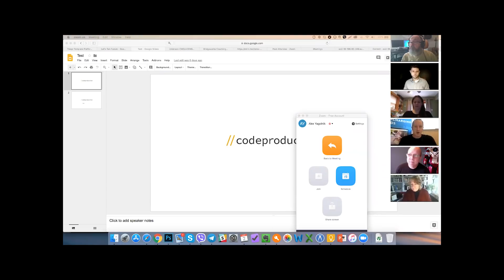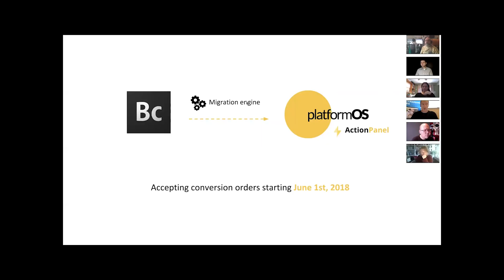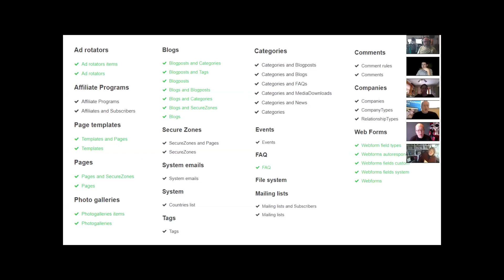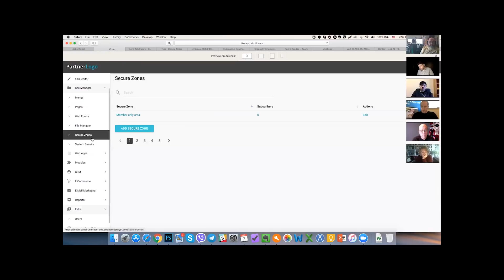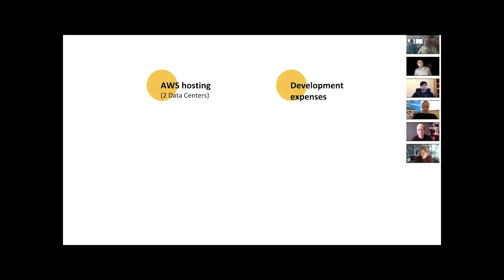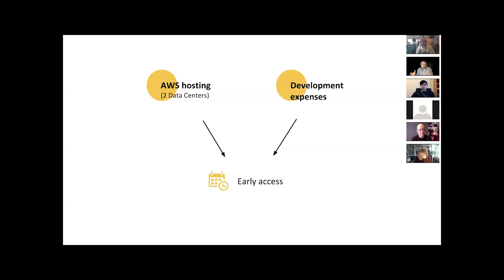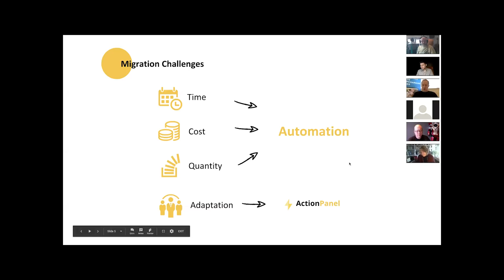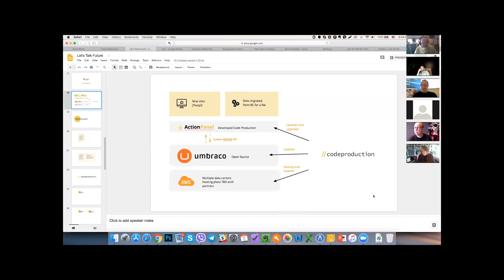Sandpile 2018 04 02 Follow Up - Code Production and Platform OS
This special Sandpile is to allow time for Code Production to answer a number of questions and provide some clarification for the Community that came up from last weeks Sandpile.

During this meeting Alex Yagolnik will present an updated version of the solution he presented last week. Adam Broadway has kindly agreed to attend as well. You will be able to get all answers to all questions from the last sandpile.